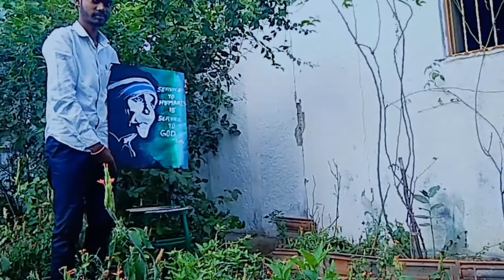mother tresa| portrait | SERVICE TO HUMANITY. is SERVICE TO GOD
i have planned to draw this drawing for my college fest
"SHRUSTHI"
the fest was a grand success and no time to show my talent
so i hv done now
support me